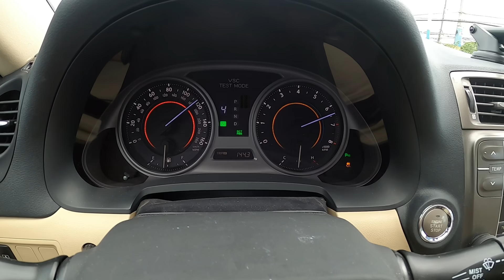Lexus IS350 0-140 mph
Lexus IS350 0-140mph. Car has K&N drop in filter, invidia midpipe, manzo exhaust and custom tune by pancho tuning. For more details on the tune, contact Pancho Tuning